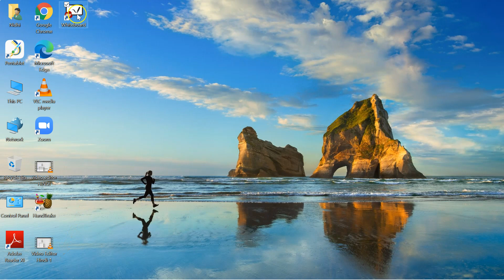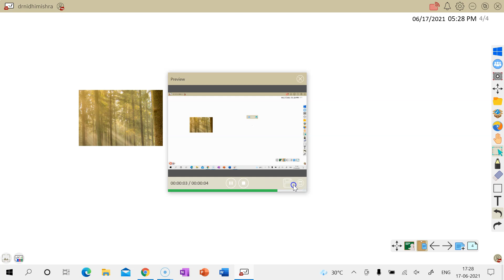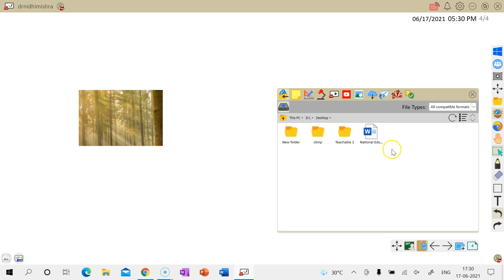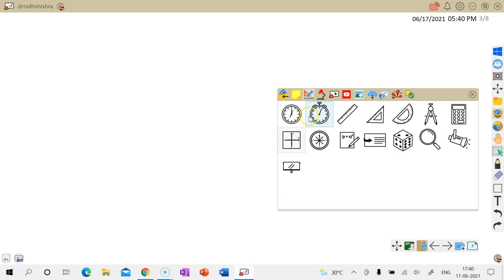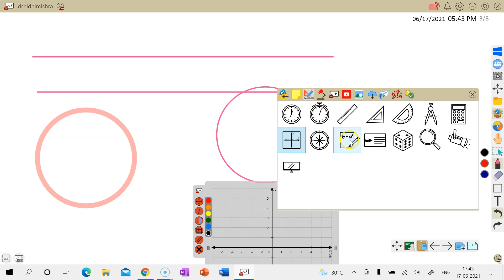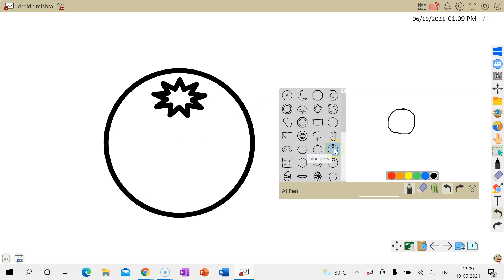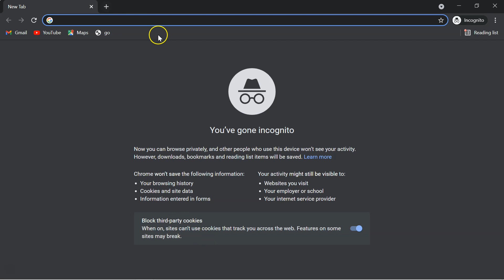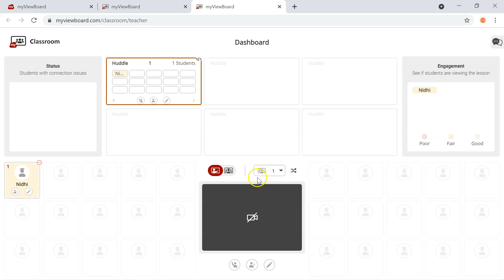myViewBoard- Visual Learning Platform | Online Whiteboard with Screen Recorder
Looking for an online whiteboard to take live classes and to record videos simultaneously.
myViewboard- an amazing whiteboard with multiple useful features to help you take your online classes effectively. Watch the video for more details.
What are the system requirements for running Whiteboard for Windows?
🟠My recording gear-
Phone Tablet Stand
USB MIC
Collar MIC
Flexible Gorillapod Tripod
Green Screen
Studio Background Stand
Prolite Light Stand Kit
🚩My popular courses on Udemy
1.  Video Editing for Beginners in Hindi
2.  OpenShot Video Editing for beginners (English)
3. Canva Masterclass for Beginners